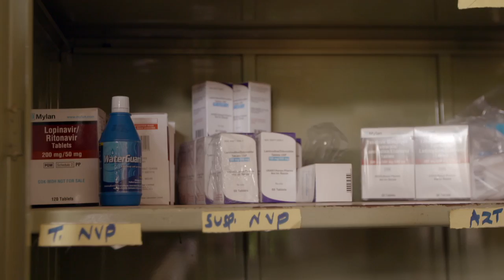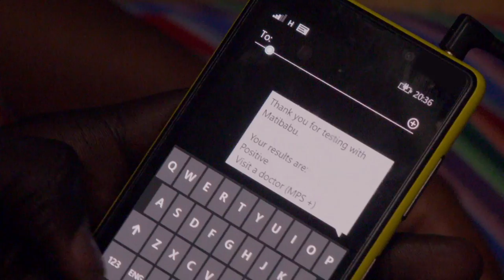Healthcare In Africa? There's An App For That | TakePart World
Developers created the WinSenga app, a technical solution to combat problems such as cost and equipment in underdeveloped countries.

Frustrated by the high infant and child mortality in Kampala, Uganda, Joshua Okello helped develop an ultrasound-like application for mobile phones that can detect if a baby is in distress.

Okello used a traditional Ugandan device called a Pinard horn and modified it to connect to smartphones. The application alerts expecting mothers to potential problems and contacts the doctor.

Follow our guest host Jack Osbourne! @JackOsbourne